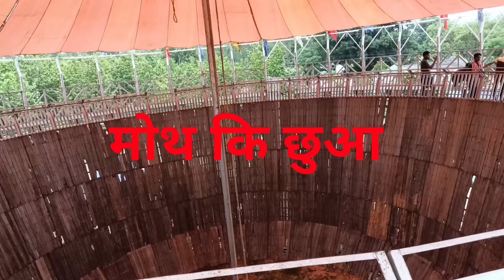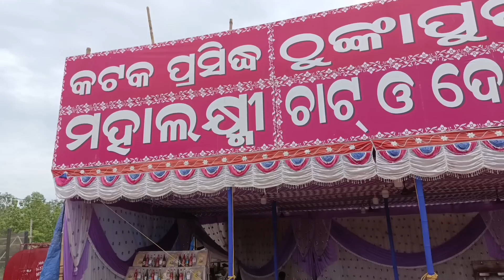Rairangpur Ratha Yatra 2022 || Bhanj Disom Ratha Mela